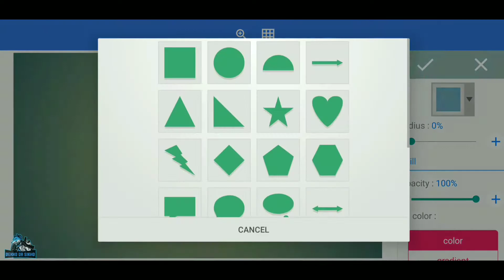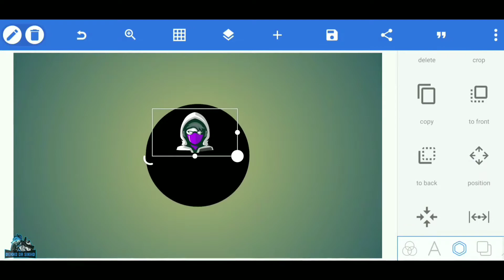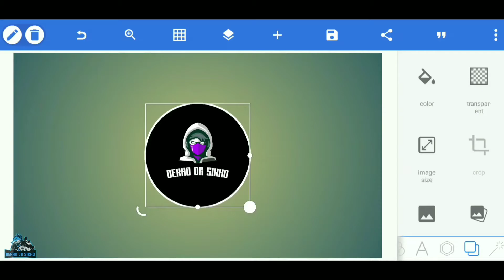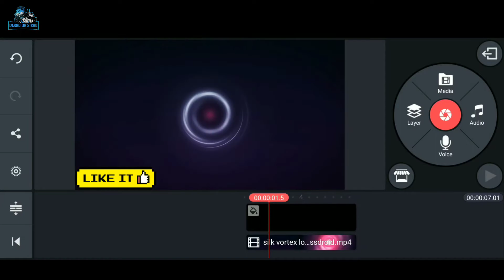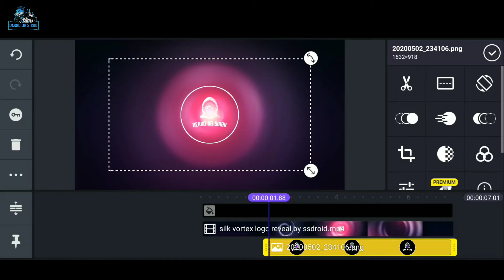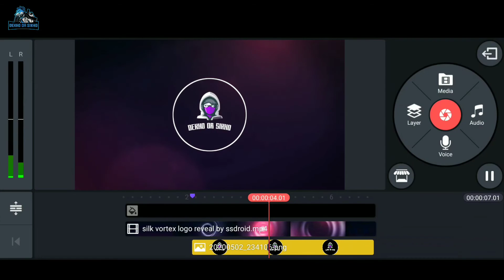SILK VORTEX LOGO REVEAL INTRO ON ANDROID || KINEMASTER TUTORIAL || DEKHO OR SIKHO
How To Make Silk Vortex Logo Reveal Intro In Kinemaster
How To Make Silk vortex logo reveal intro on android
How to make new intro in kinemaster

Hello guys.

⚫ I am here with another video and in this video, I've shown that how you can make a Silk Vortex logo reveal intro on android in an easy way.

⚫ To make this intro you must have to download the required apps which are given below also download the intro pack from the download link.

⚫ The intro pack is in zip file format, you need to extract the zip file, to extract the zip file download...

➡  Please check the password in the video, will    appear any time on your screen ( lower center )

 ➡ The password is a 4 digit number For

➡ Example: Password :- 66**

████████Apps Required████████

███████Free Downloads████████

███████Background Music███████

AND  ALSO

Keywords.

 Hastags..